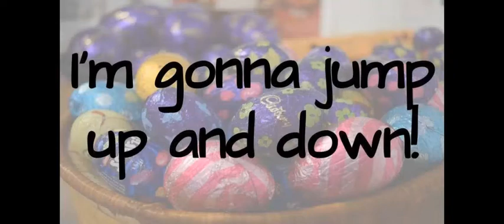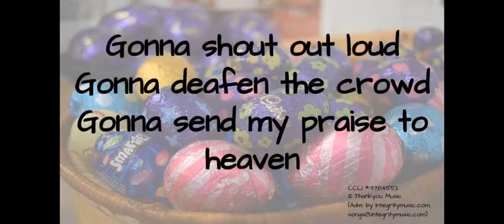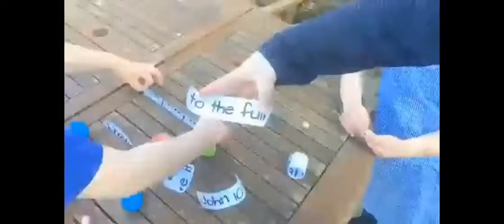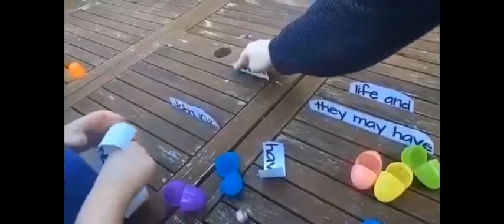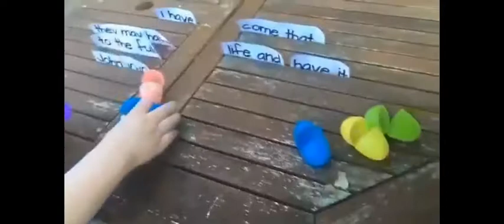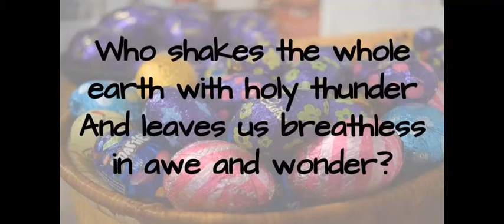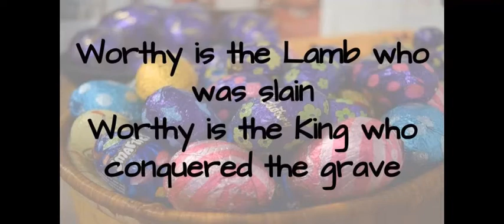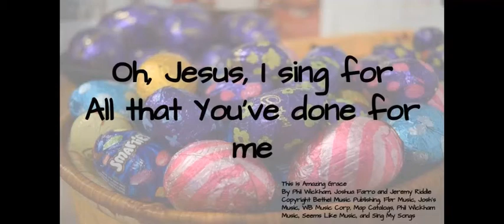Family Connect Easter Special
Join Michelle as she explores an Egg-cellent story about why we celebrate Easter.